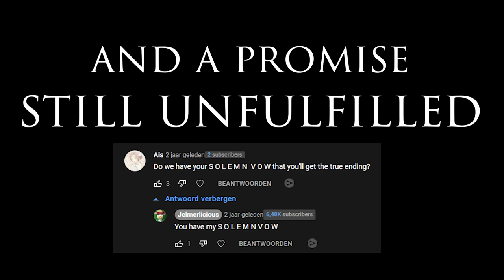Hollow Knight: Road to 112% Release date Trailer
The series is COMING BACK and this time it won't stop til it's over!!